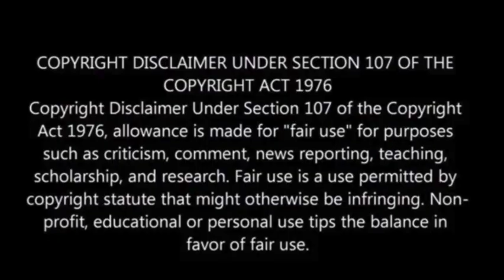Japanese satellite will beam solar power to Earth in 2025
Japan is making strides in space-based solar power, aiming to transmit solar energy from orbit to Earth as early as next year.

This follows a similar achievement by U.S. engineers. The initiative signals progress towards a potential solution for reducing reliance on fossil fuels amidst the urgent need to combat climate change.

At the International Conference on Energy from Space, Koichi Ijichi from Japan Space Systems outlined Japan’s plan to demonstrate a miniature space-based solar power plant.

The satellite, weighing around 180 kilograms, will transmit approximately 1 kilowatt of power from an altitude of 400 kilometers. While this demonstration is modest in scale, it represents a significant technological advancement.

The spacecraft will utilize a 22-square-foot onboard photovoltaic panel to charge a battery, which will then convert the accumulated energy into microwaves for transmission to Earth, Space.com reported.